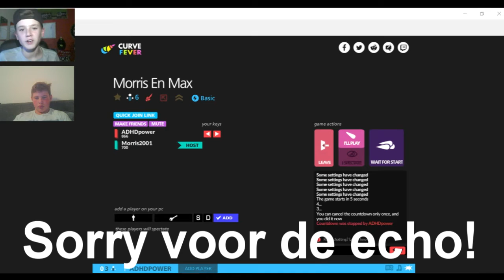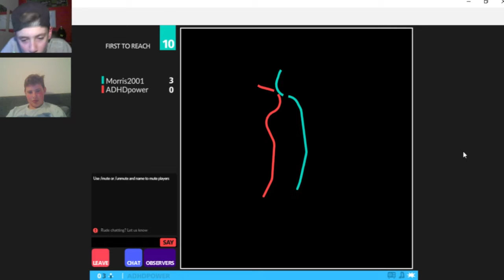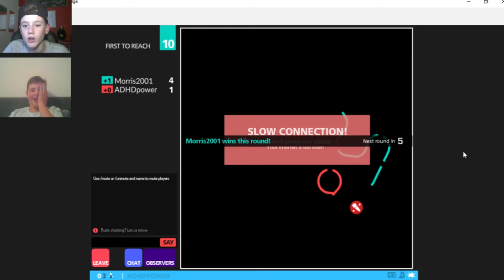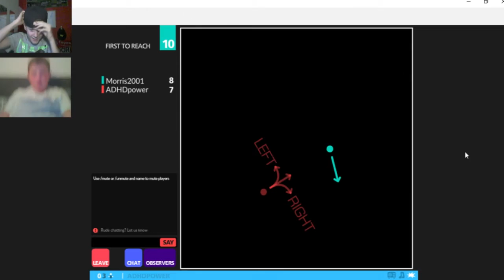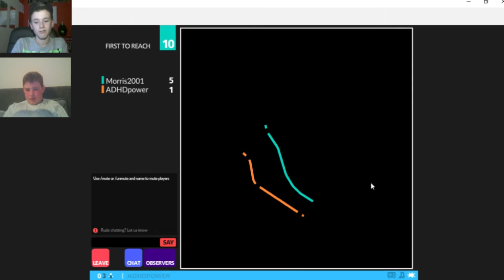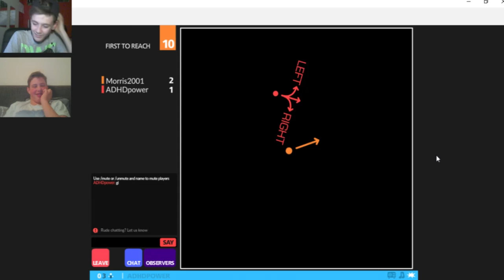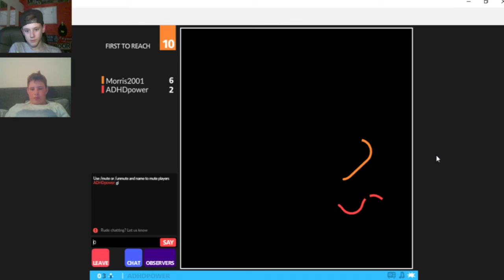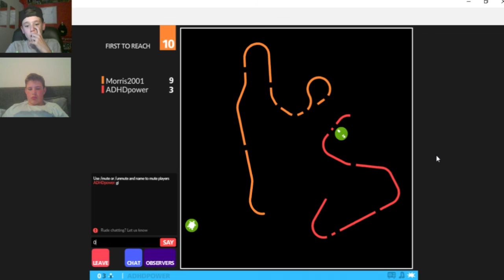Sex Praatjes?- Curve Fever #8 | ADHDpower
Leuk dat jullie een kijkje nemen op mijn YouTube kanaal ADHDpower.
Op dit kanaal kan je super coole dingen verwachten zoals:
Games
Pranks
Vlogs
Challenges